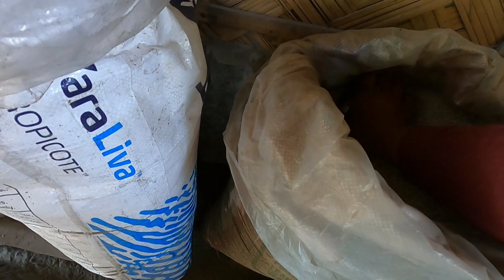UNANG HARVEST SA SILING PANIGANG/NATAPOS NA ANG PAPAG NA UPUAN